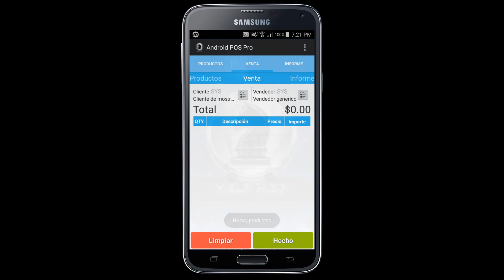03/30 Crear empresa MyBusiness POS (Conexión Android a SQL Server) | Android POS Pro, MyBusiness POS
En el siguiente video se muestra la manera de crear una empresa en Android POS Pro para conectar a la base de datos SQL Server del Punto de Venta MyBusiness POS; cabe mencionar que la conexión es a una base de datos de prueba.

Metadata

punto de venta para android full,
square pos,
punto de venta android studio,
punto de venta android apk,
aplicacion punto de venta gratis,
terminal punto de venta para celular,
kit punto de venta tablet,
software punto de venta,
aplicaciones para negocios android,
venta en ruta android gratis,
software punto de venta en ruta,
incidencias de ruta de ventas,
aplicacion para control de ventas en ruta,
app para hacer rutas de ventas,
movilpyme,
software para vendedores en ruta,
ventas movil,
mybusiness pos venta en ruta,
conectar android studio con sql server 2017,

No te pierdas el contenido que estaré compartiendo en este; tu canal.

Contactame. Skype. david.felix.sanchez